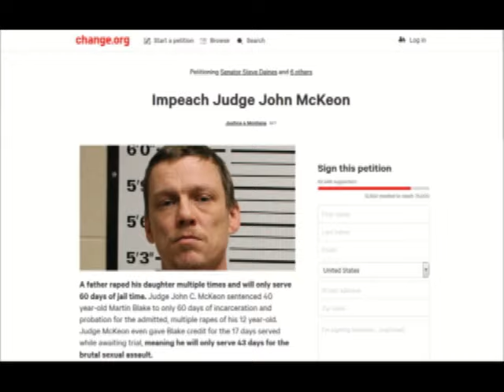Corrupt Judges, Lawyers & Criminologists. Wall of Shame. Montana Judge McKeon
Online Petition collected more than 60,000 signatures to impeach Montana Judge John C. McKeon:

Martin Joseph Blake, 40, who admitted he raped a 12-year-old girl will not spend a single day in prison, said a Valley County prosecutor on Thursday.
He was sentenced Wednesday in Valley County District Court to 30 years to the Montana State Prison with all of that time suspended.
Blake was ordered by Judge John McKeon to spend 60 days in jail, with credit for 17 days already served, as well as complete sex offender treatment.